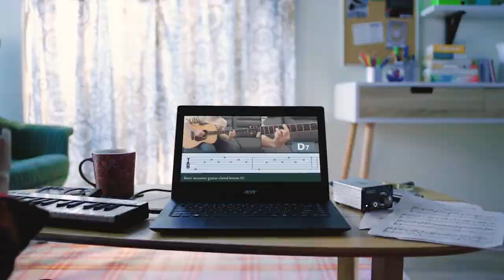Acer Aspire 1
The Aspire 1 is a slim laptop designed to be used for everyday computing.